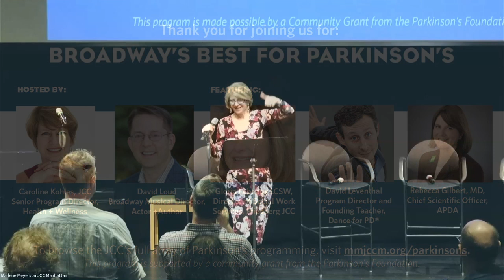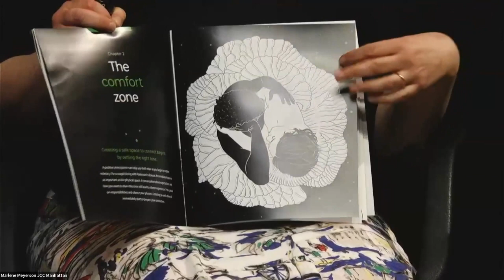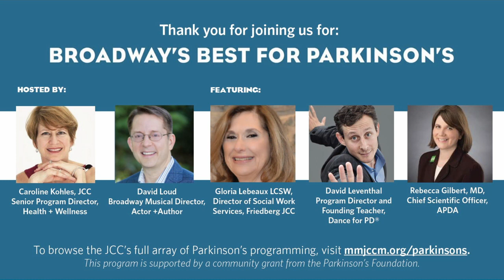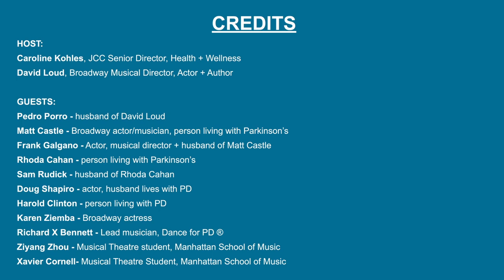Broadway's Best for Parkinson's When PD Enters the Relationship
The final episode in the season’s series will examine how Parkinson’s impacts a relationship. Broadway actor, musical director, arranger and author David Loud joins Senior Program Director, Health + Wellness Caroline Kohles for this frank conversation. Rebecca Gilbert, M.D., chief scientific officer of the American Parkinson Disease Association, Gloria Lebeaux, LCSW, director of social work services at Barry + Florence Friedberg, along with David Leventhal, program director of Dance for PD, will be on hand to talk about intimacy, balancing needs of care partners and individuals living with PD, and various communication strategies that can come from conversation, and even dance, to help families navigate this journey.  Rhoda Cahan and Samuel Rudick, who as a couple have been living with PD for over eight years, will be joined by Broadway actor Matt Castle and his husband, director/musical arranger/actor Frank Galgano, who are two years into their PD journey. Special musical guests will include Doug Shapiro and some of David Loud’s students from the Manhattan School of Music.